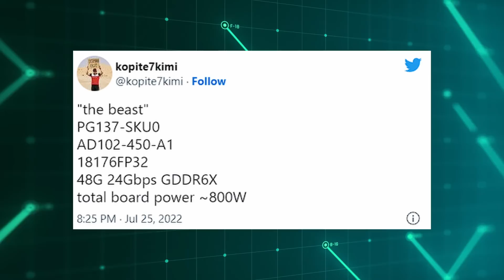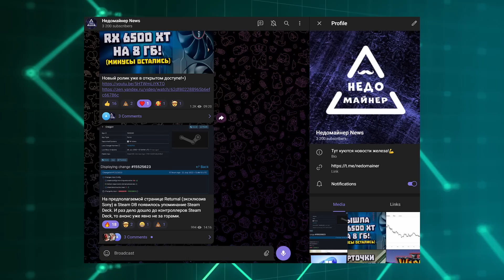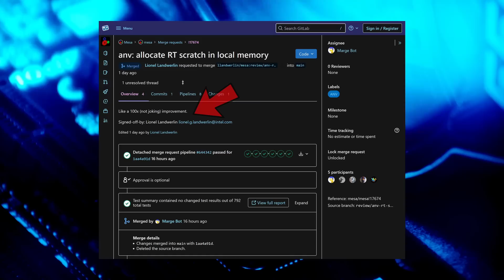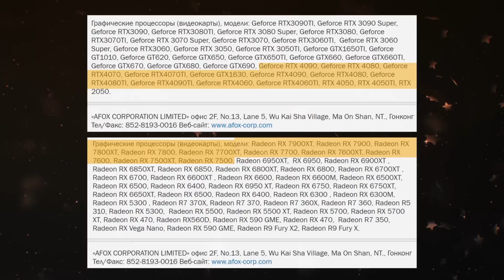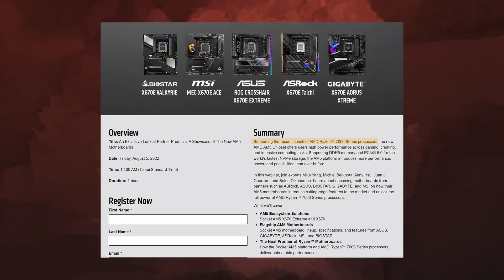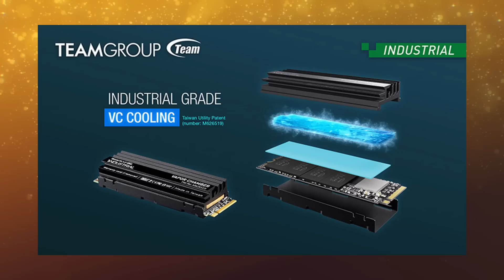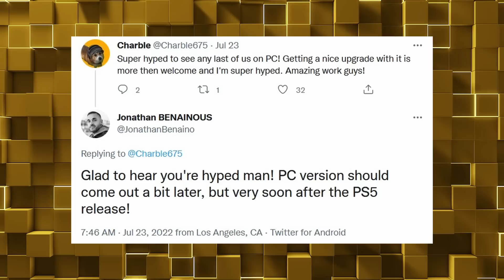Ждем Nvidia Titan, заявка RTX 4000, GPU от майнинг фирмы, выход Ryzen 7000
Инсайдеры поведали про характеристики новинки Nvidia, чье название может быть Titan. Между тем видеокарты RTX 4000 уже появились в базе ЕЭК, а значит анонс от Nvidia уже очень близко. Тем временем майнинг фирма по производству асиков поведала о втором поколении своих видеокарт Fantasy. А красные наметили на 5 августа показ материнских плат для процессоров Ryzen 7000, и возможно до этой даты нам покажу архитектуру Zen 4.

0:00 Приветствие
0:11 Зверюга 4090 Ti или Titan?
1:51 Новая линейка карточек Innosilicon
2:34 Еще один вендор для Arc
3:26 Фикс лучей Intel и проблема с AMD
4:38 RTX 4000 и RDNA 3 уже ЕЭК!
5:13 Ryzen 7000 до 5 августа?
5:56 SSD с испарительной камерой
6:34 Увеличение производства чистого неона
7:20 The Last of Us уже скоро на ПК
7:54 Спасибо, друзья!